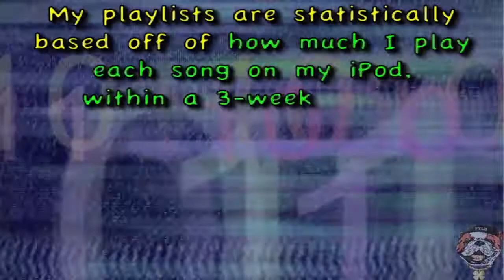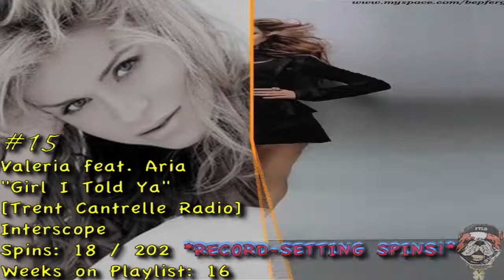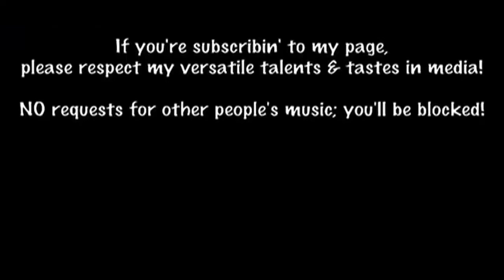Playlist #62: FTLD'z Playlist of 11.12.2007 - 12.02.2007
01. DJ Scotty K feat. Knockhopper "Goodnight Tonight" [2x @ #01!]
02. Enur feat. Natasja "Calabria 2007"
03. Colbie Caillat "Bubbly [Chipmunk Remix / Ultimix]"
04. Erika Jayne "Stars [Moto Blanco Radio Edit]"
05. Gillie Da Kid "Get Down On The Ground"
06. Fish Go Deep feat. Tracey K "The Cure & The Cause [Cube Guys Radio Edit]"
07. C-Coop "Certified Goon"
08. Bissen feat. Victoria Gross "Melting [Josh Harris Radio Edit]"
09. Britney Spears "Gimme More [Original / Kaskade Radio Edit / Remix]"
10. Rane feat. C.A. "We Gon Ride"
11. "Low"
12. Sylvia Tosun "Head Over Heels [Warren Rigg/Reed McGowan Radio Edit / Ray Roc & Rosillo Radio Edit]"
13. "Take You There"
14. "Nothin' Better To Do [Bimbo Jones Radio Edit]"
15. "Girl I Told Ya [Trent Cantrelle Radio]"
16. "Clumsy"
17. "Round & Round [Electro / Original Radio Edits]"
18. "My Destiny [Kobbe & Austin Leeds Radio Edit]"
19. The Pezz feat. Hayley "Hard"
20. Rane "Dis Wat Imma Do"
21. Inez "Stronger [Jody Den Broeder / Weekend Wonderz Edits]"
22. Rockell "Playin' My Love"
23. Kamera "Lies [Markus Schulz Radio Edit]"
24. Aubrey "Angel [ANR Radio Edit]"
25. Bitter:Sweet "Dirty Laundry [Skeewiff Remix]"
26. "Sweetest Girl (Dollar Bill)"
27. J.A. "Off Top"
28. "Girls Kiss Girls"
29. FrankieThaLuckyDog "Who I Am"
30. Debbie Loeb "The Story (Better Get It Right) [Valentin Original Version]"
31. Liz Kay "When Love Becomes A Lie [Cascada Radio Mix]"
32. "Anthem"
33. "I'm Not Featuring You [Manny Leham Big Room Radio Edit]"
34. Christine feat. LaTocha Scott of Xscape "Lose Control [Chris Craze's House Radio Mix]"
35. Taxi Doll "Be With You [Josh Harris Radio Mix]"
36. "Headlines (Friendship Never Ends)"
37. Damae "Not Over You"
38. "Duffle Bag Boy"
39. "With Every Heartbeat [Pete Tong & Dave Spoon Wonderland Remix]"
40. "Gossip"
41. Lenny B feat. NJ "Turn Up The Radio"
42. "Baby Listen To Me"
43. "Apologize [Lenny B Radio Mix]"
44. "Rise Up"
45. "Shame Shame Shame [David Morales Radio Edit]"
46. Cam Tyler "Feels Like Heaven"
47. Feist "1234"
48. C-Coop "Pussy-Ass Boi"
49. 4 Strings feat. Andrea Britton "Catch A Fall"
50. "Uninvited"
51. "Relax (Take It Easy) [Original / Tony Moran/Riggs Club Mix]"
52. C-Coop "Me And My Niggaz"
53. "Heaven"
54. Natureboy Rowe "Something Like It (Get Wit It)"
55. "Let Me Think About It"
56. "Amazing [Thin White Duke / Kaskade Radio Mixes]"
57. "Again"
58. "Let's Get This Paper"
59. Ohsha Kai "Outta My Mind [Lenny B's Radio Edit]"
60. DJ Russ Harris feat. Tiffanie "Dance With Me [Klubjumpers Radio]"
61. CoStarz feat. Robert Martin "Promise Her Anything [Noel Sanger Radio Edit]"
62. "Baby When The Light"
63. "The Crackhouse"
64. "More [Original Radio Edit]"
65. "The Anthem"
66. Wes Fif "Like Me"
67. "Get It On [House Radio Edit]"
68. "Sexual Eruption"
69. "Freefall"
70. "Hypnotized"
71. "No One [Remix]"
72. "Run Dis"
73. "Sun Is Shining"
74. "Don't Call Me No Mo [Remix]"
75. Sho Boi "Let's Ball"
76. "Speedin'"
77. "Your Love"
78. "Independent"
79. "The Hand Clap"
80. Avalon Superstar feat. Rita Campbell "So Alive"
81. "The Creeps (Get On The Dancefloor)"
82. Test Drive "Supa Fine"
83. "Freaky Gurl [Remix]"
84. "Bottle Poppin'"
85. "Youngin On His Grind"
86. "Do It Well [Moto Blanco Remix - Radio Edit]"
87. "Rise Again [Darren Styles Remix]"
88. "Keep Your Body Workin'"
89. "Lost And Found [DJ Dan Radio Edit]"
90. "Everybody Dance [Tony Moran Radio Edit]"
91. "LoveStoned [Tiësto Radio Edit]"
92. Street Boy Family "Street Boyz"
93. P.Willz (Youngest-N-Charge) "Wut Iz U"
94. "Now I Can Do That"
95. "He Said, She Said"
96. "Let Go [Promo Only Radio Edit]"
97. "Baby Don't Go"
98. "Shawty Is A Ten [Remix]"
99. "Bonafied Lovin'"
100. "I Hustle"
101. "In My Arms [Bimbo Jones Radio Edit]"
102. "100 Million"
103. "Syce It"
104. "Piece Of Me"
105. "I'm A G"
106. "That's Right"
107. "This Time [Klass Remix Radio Edit]"
108. "Down In The Dirty"
109. "Go Girl"
110. 3Deep "Watch My Shoes"
111. Meech "Thicka Than A Snicka"
112. "Chillin' Tonight"
113. "I'm So Hood [Remix]"
114. "Just Fine"
115. "Give It All You Got [Bimbo Jones Radio Mix]"
116. "No Air"
117. "Superstar"
119. "She Likes It"
120. "Feel Together [DJ Suraci vs. Thoneick Radio Edit]"
121. []
122. "Like A Boy [Bimbo Jones Radio Remix]"
123. "Walk Away [Tony Moran/Warren Rigg Evolution Radio]"
124. "5000 Ones"
125. "Destination Calabria"
126. "8 Letters [Starkillers Dirty Girl Radio Mix]"
127. Rich-e Da Kid "Girbaud Jeans"
128. "Pom Pom"
ADD Cascada "What Hurts The Most"
ADD Cascada "Last Christmas"
ADD Alicia Keys "Like You'll Never See Me Again"
ADD Ludacris "Ludacrismas"
ADD Cherish feat. Yung Joc "Killa"
ADD Yung Ralph "Look Like Money"